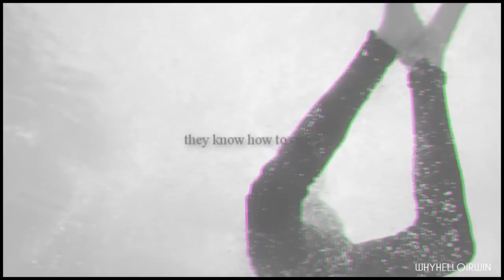Luke Hemmings ⊱ Can You Feel My Heart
Yay! Another video :) I can't tell if I like this or not but oh well c:
Sorry for the glitching in this video, I have no idea how to get rid of it ;-;

DONT OWN AUDIO!